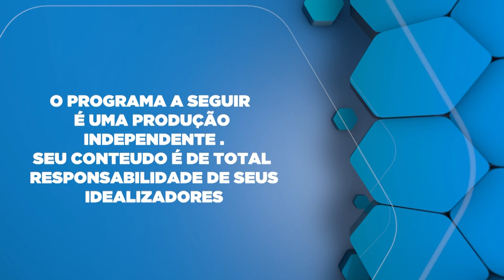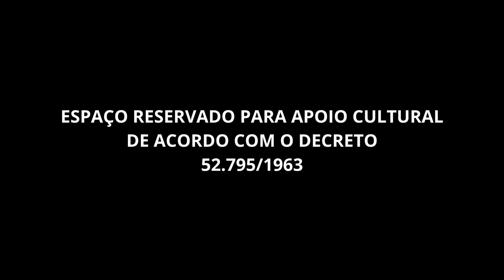Akasha mística produtos esotéricos com Wanessa Lingner.